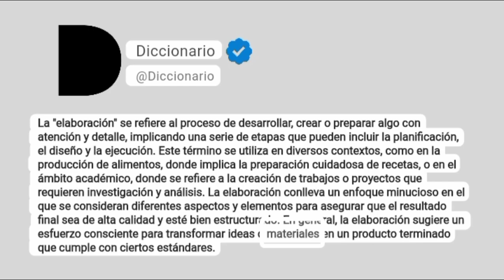Elaboración Significado En Español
La "elaboración" se refiere al proceso de desarrollar, crear o preparar algo con atención y detalle, implicando una serie de etapas que pueden incluir la planificación, el diseño y la ejecución. Este término se utiliza en diversos contextos, como en la producción de alimentos, donde implica la preparación cuidadosa de recetas, o en el ámbito académico, donde se refiere a la creación de trabajos o proyectos que requieren investigación y análisis. La elaboración conlleva un enfoque minucioso en el que se consideran diferentes aspectos y elementos para asegurar que el resultado final sea de alta calidad y esté bien estructurado. En general, la elaboración sugiere un esfuerzo consciente para transformar ideas o materiales en un producto terminado que cumple con ciertos estándares.